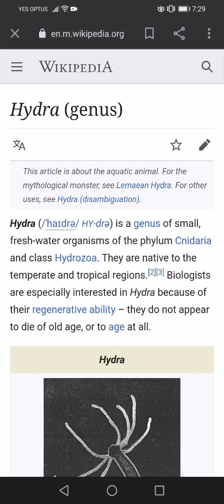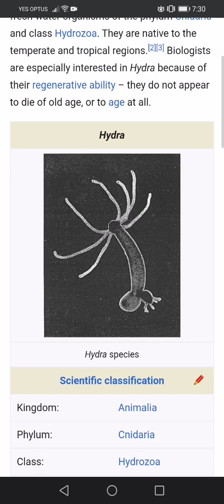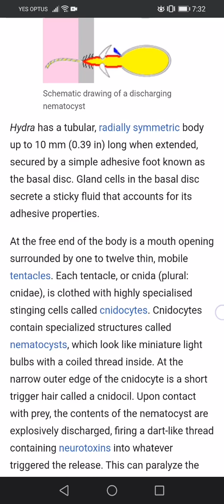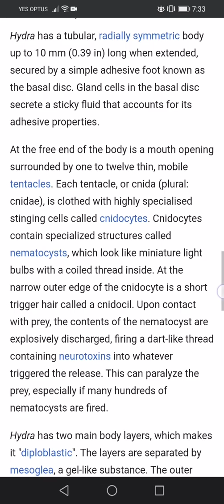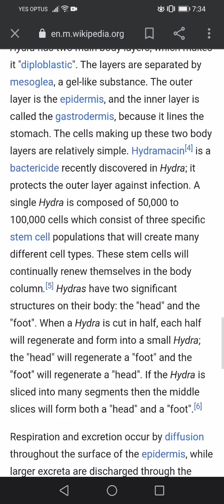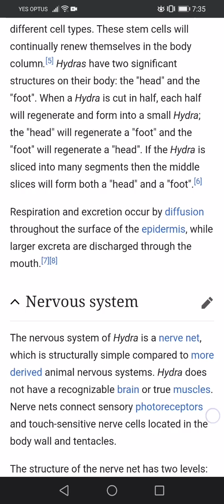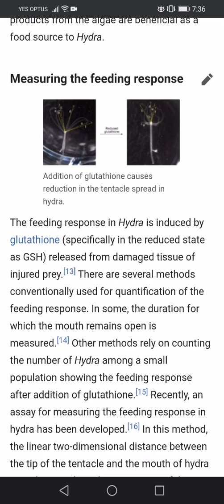HYDRA : Inside All The People That Took The MOTB.